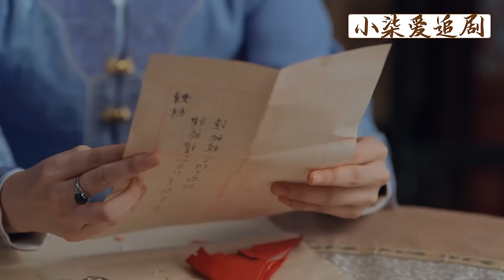【Full Movie】霸道王爺把姑娘關進府邸，想讓她被下人折磨，哪料姑娘3句話就讓他計劃落空！💕中國電視劇